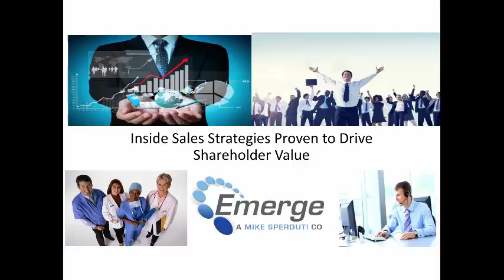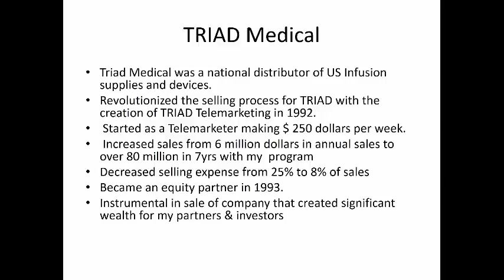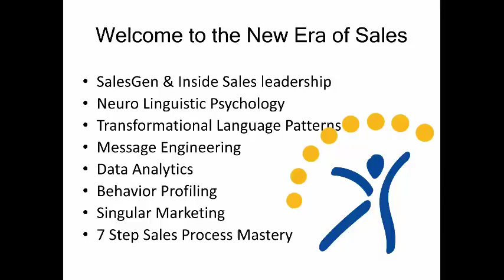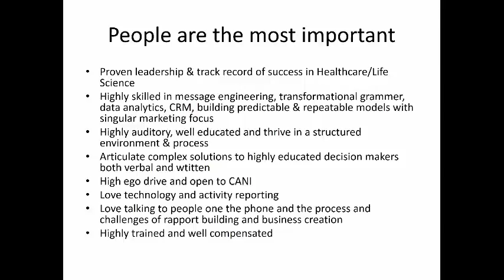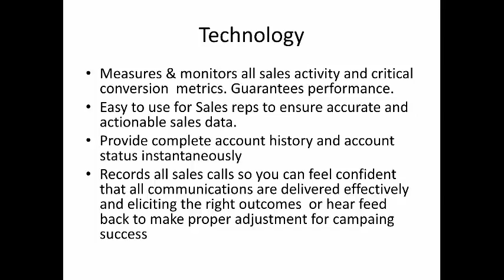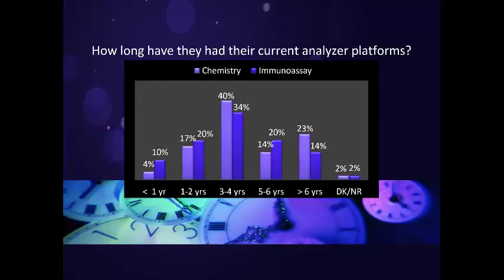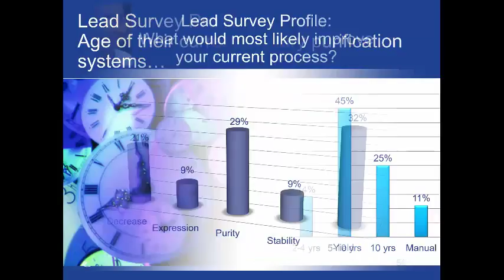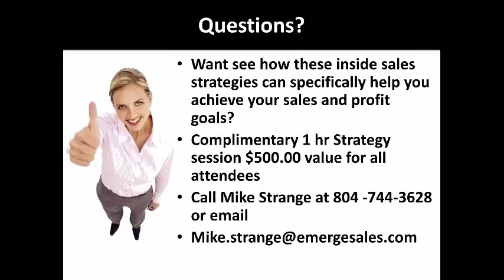Medical Device Inside Sales Strategies